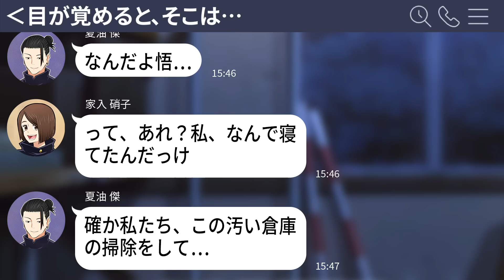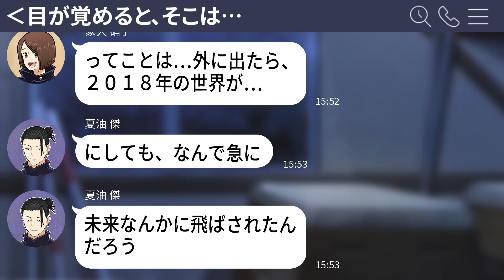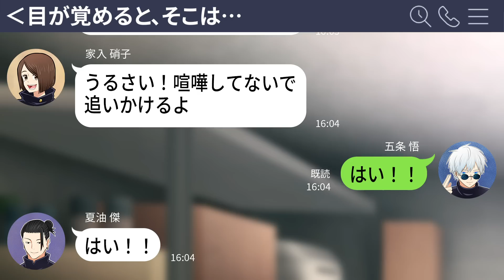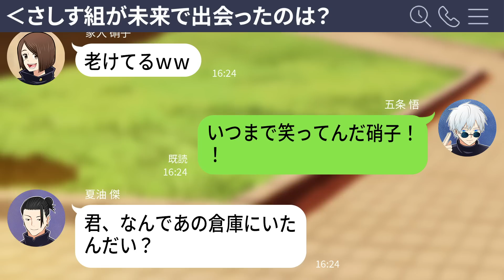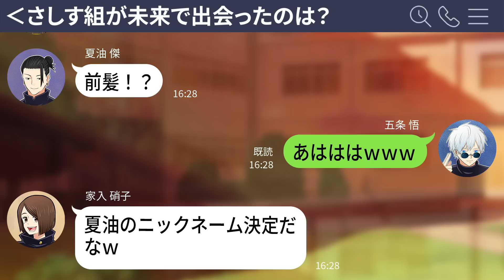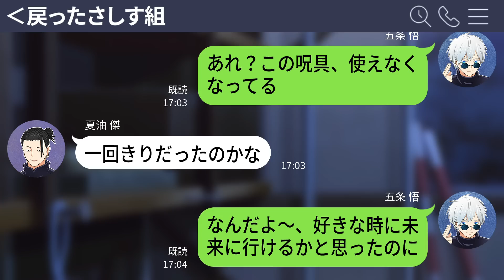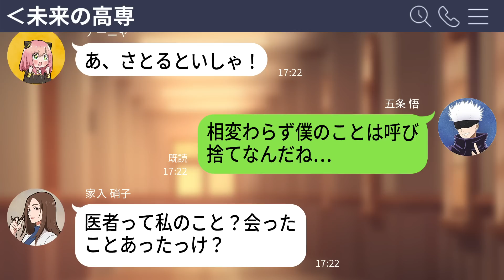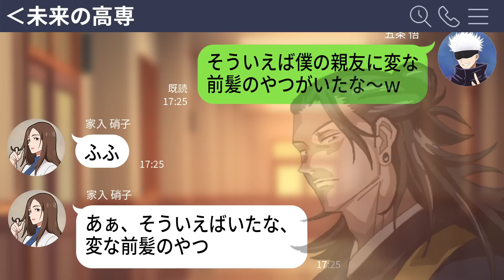【呪術廻戦×スパイファミリー】もしも五条たちさしす組がタイムスリップでアーニャに遭遇したらどうなる？【五条悟・夏油傑・家入硝子・LINE・アフレコ・呪術廻戦０】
よく高専に迷い込むアーニャ。
だけれど、今度は五条たちさしす組がなんと、現代へタイムスリップしてきたよ！
アーニャを知ると世界が平和になる！？

‹お勧め動画›
【鬼滅の刃コラボ】